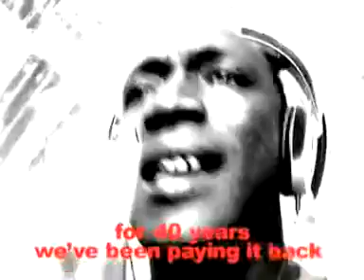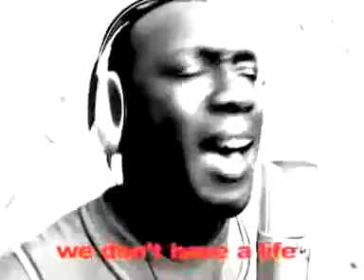El Hadj N’Diaye - Entretien à Paris (2008)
"La musique parfois n'est qu'un prétexte pour rêver d'un monde meilleur où le partage avec son prochain est une nécessité. Ce n'est pas une parole d'évangile, c'est juste le résumé un peu succinct de la trajectoire d'un artiste sénégalais." (RFI)